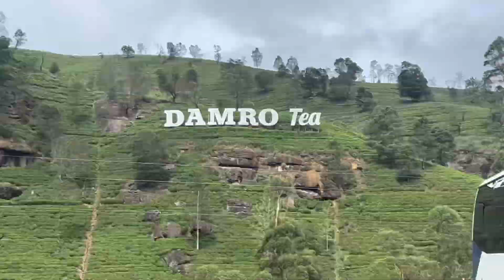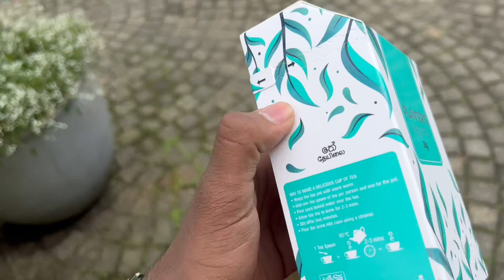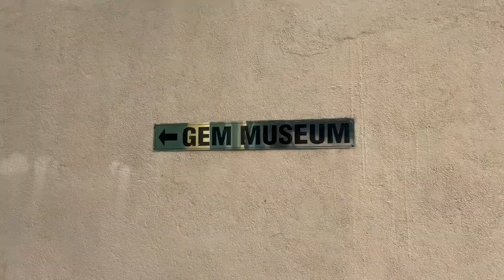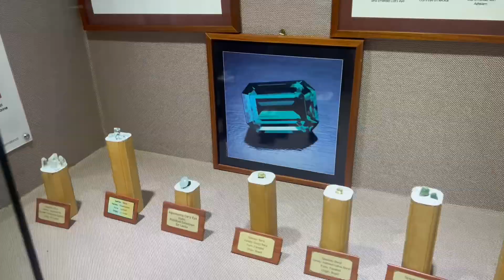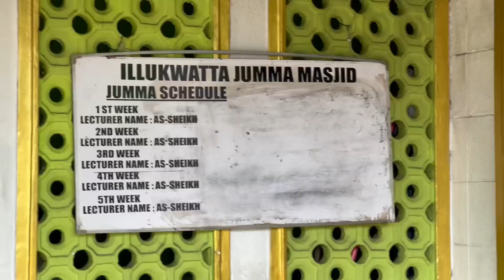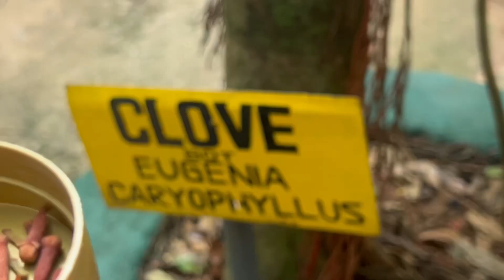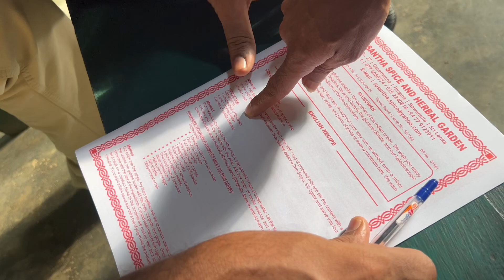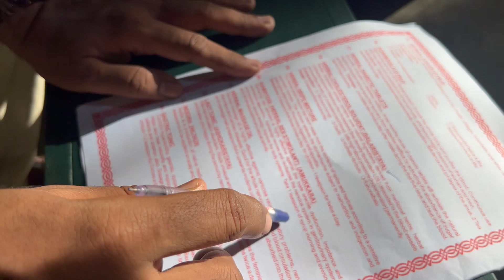Biggest Tea Plantation of srilanka // Gem Factory //Ayurvedam Farm visit // Episode 4